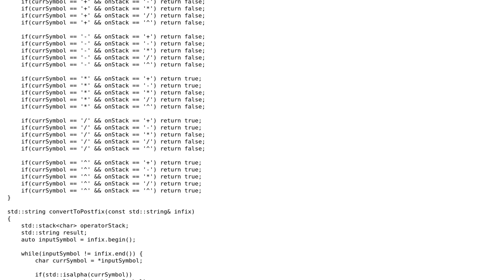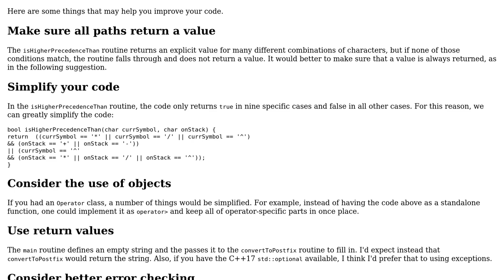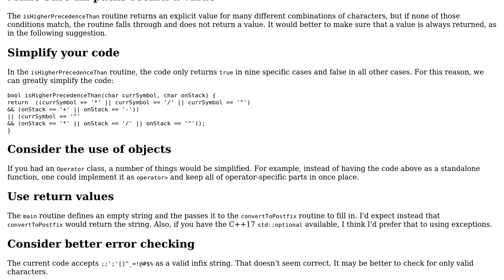Infix to postfix conversion in C++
With thanks & praise to God, and with thanks to the many people who have made this project possible! You are responsible for your own actions.